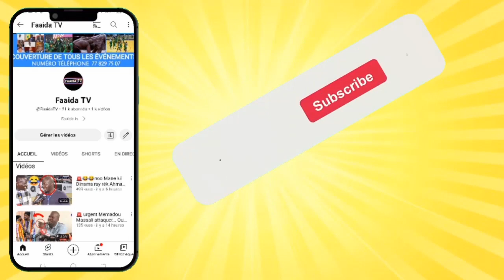CONFÉRENCE DU RAMADANE ORGANISÉ PAR AL AZHAR DE NGOUNIANE CONFÉRENCIER ELH. M.L.N. KHADIMOUL MOUS...